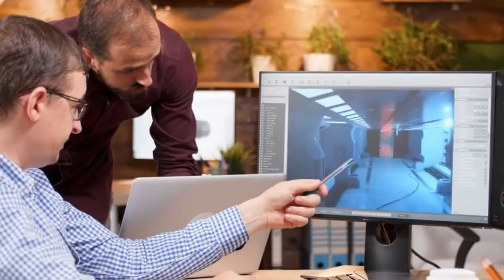Top 5 Reasons Why Hytale Will Fail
In today's video we will find out the top five reasons why and how Hytale is most likely to fail.

Also if you want to never miss out on one of our uploads please make sure to have post notifications on.